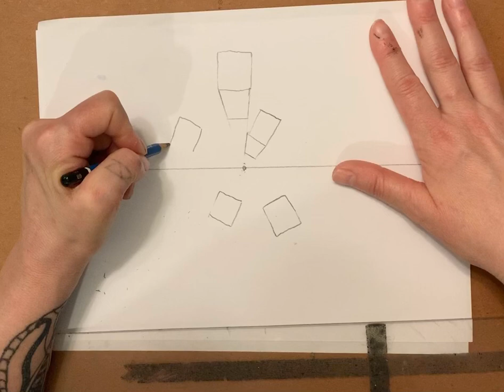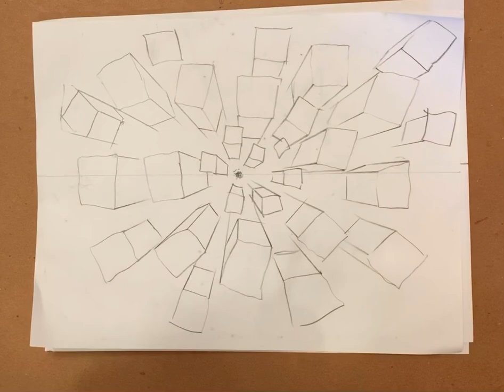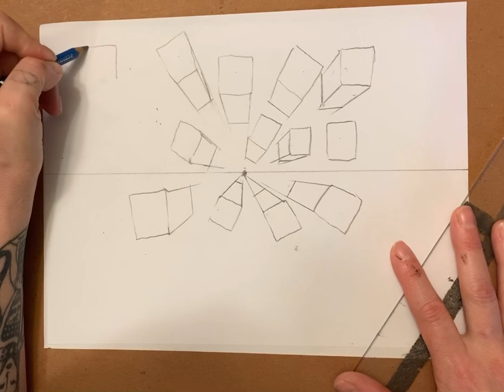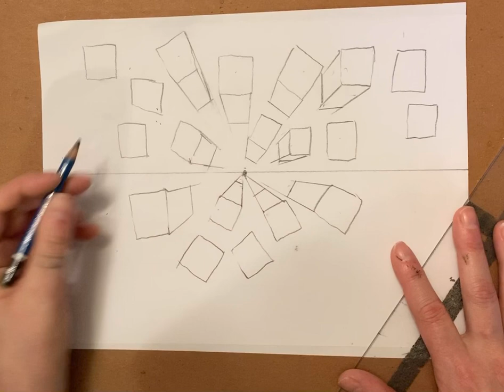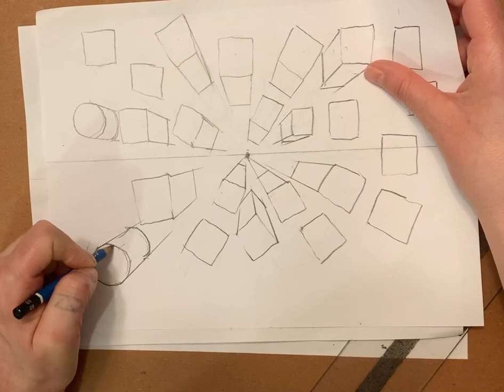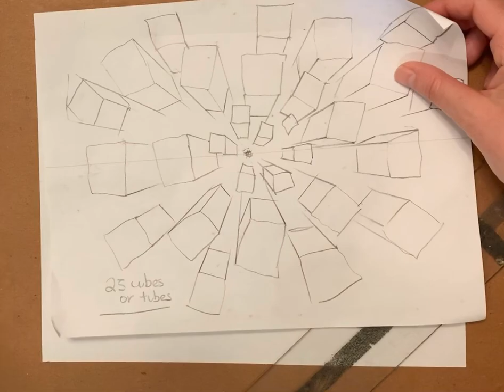Art 1 burst assignment tutorial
One point perspective exercise.